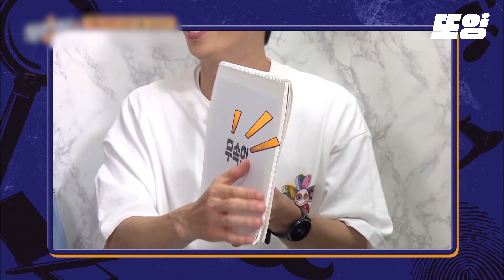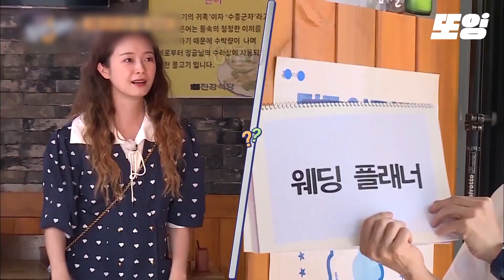[또잉] 🐑 음메헤헤 히이히힝🐴 전생이 의심되는 염소민,러블리즈 마(馬)주의 하드캐리 동물퀴즈 모아보기 ㅋㅋㅋㅋㅋ│식스센스2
샾잉에서 또 보는 영상 또잉 !